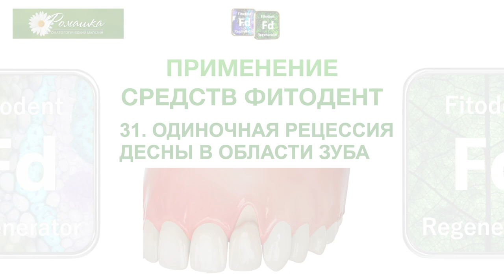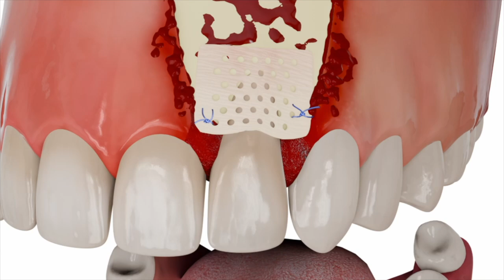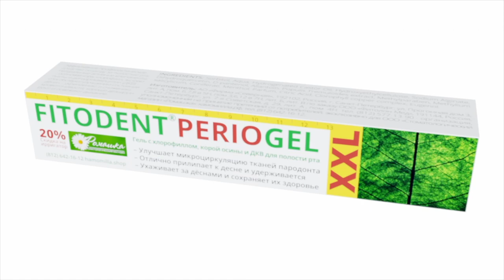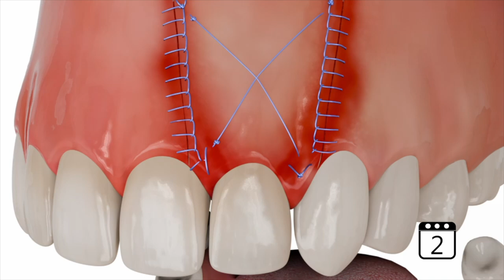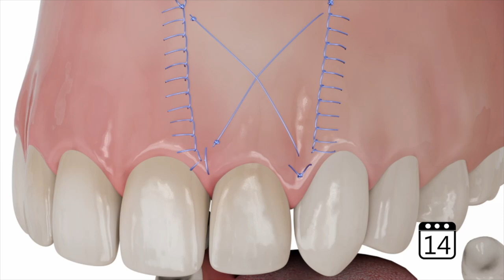Применение средств Фитодент №31 Одиночная рецессия десны в области зуба